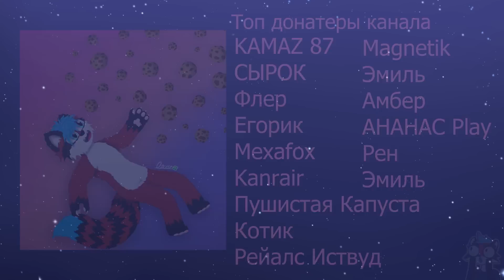ГОЛОСОВЫЕ АНТИ ФУРРИ✅ Мысли хейтеров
Сегодня будет много кринжа, нет, я серьезно, такого уровня кринжатины я еще никогда не слышали и просто не смог пройти мимо. Предлагаю вместе послушать умные мысли школьника антифурри. Ах да, мата будет много, а от услышенного можно получить травмы от постоянных фейспалмов, будь аккуратен!